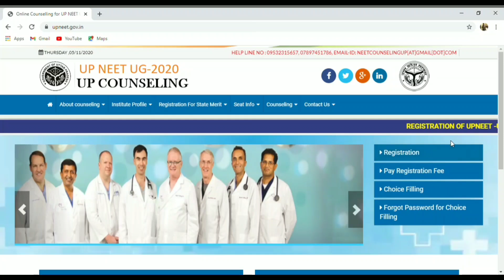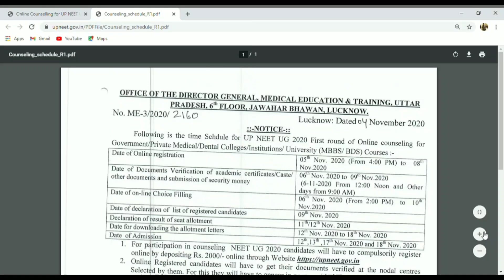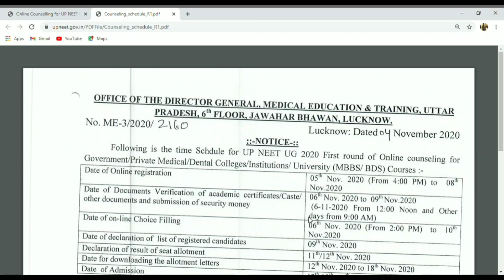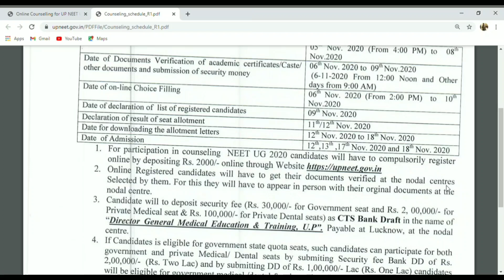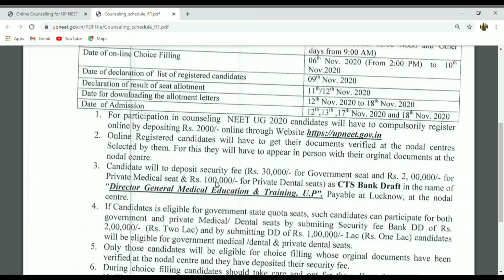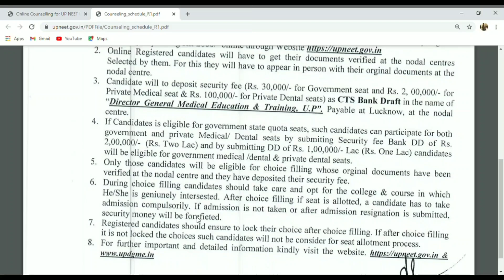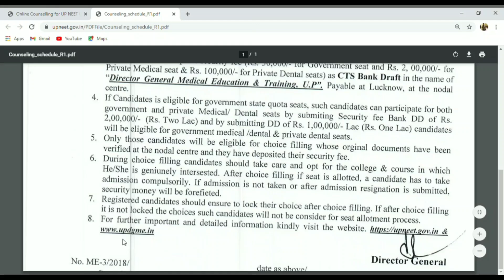UP STATE COUNSELLING NEET UG 2020 FOR MBBS BDS COURSES 1ST ROUND SCHEDULE | UTTAR PRADESH NEET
Hello Everyone ,

In this video i have talked about the latest schedule for 1st round of mbbs bds annouced by upneet/updgme . I have anylised the schedule in detailed which will help you in up state neet counselling 2020 .

or search 'SHUBH TALKIES' on Telegram

UP STATE COUNSELLING FOR MBBS BDS
UP COUNSELLING FOR MBBS
UTTAR PRADESH MBBS BDS COUNSELLING
UP COUNSELLING SCHEDULE NEET 2020
UP MBBS COLLEGES
UP BDS COLLEGES